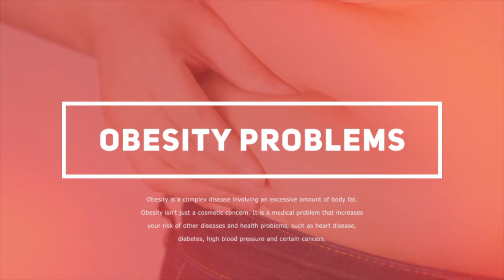Do Fat Loss Recipes Work?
💥The method - How to Get Your Dream Body Without a Strict Diet

If you are following a diet program, then you ought to be searching for a few fantastic fat reduction recipes. Most of us know that exercise and diet must proceed hand in hand. Regrettably, there are many diet programs that don't provide any information about the fat reduction recipes that they provide. However, you will find fat loss recipes which may really help you lose weight fast and easy. You can get these recipes on the Internet or from your regional library.

A lot of these fat loss recipes for diets have been featured on tv. However, you may not be aware of how these shows really wind up making these diets famous. When they reveal somebody losing a certain amount of weight per week, it's fairly shocking to the audience. At the exact same time, once the dieter gains back the weight they have lost, it is even more shocking to the audience. This is the beauty of fat loss recipes: once you use them in a normal basis, you'll be astounded by how successful they are.

If you would like to find fat loss recipes that work, you do not need to look very far. The local library may have books that contain fat loss recipes that can be employed by you. which} are just too good to be true.

Before you purchase fat loss recipes, you have to make surethey will be successful for you. Some people today make the mistake of believing that they will need to have an unhealthy product so as to shed weight quickly. Fat loss recipes should work together with your body rather than against it. But should you not contain enough protein, then you will not have the ability to shed pounds at all.

Fat loss recipes are not going to provide you the results that you are looking for. Before you spend money on a particular product, try to determine whether the product has been proven to be healthy or not.  it's} okay to do so.  Read eachthe ingredients which you are using because some can cause problems. These products may contain things such as stimulants, caffeine, or compounds. In reality, there are dozens and dozens of distinct factors. But if you are trying to lose weight, then you have to pay attention to every aspect. This is particularly important when you're following a program like a liquid diet. You might want to increase your physical activity, or lower your caloric consumption. Whatever you decide to do, it needs to be effective for you.

00:08 It's bad to be fat
00:38 Follow The Guidelines To Lose Belly Fat
00:56 Our clients are satisfied with the results